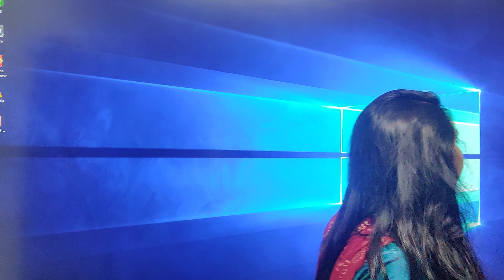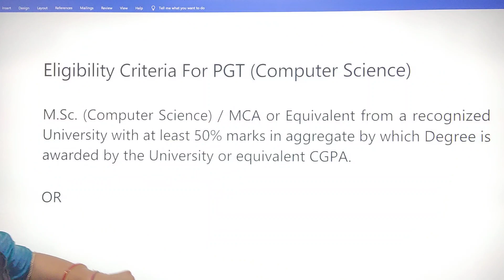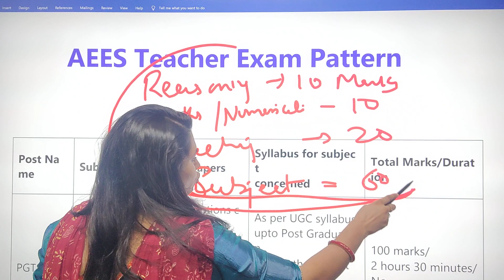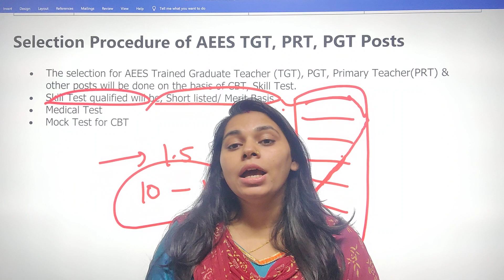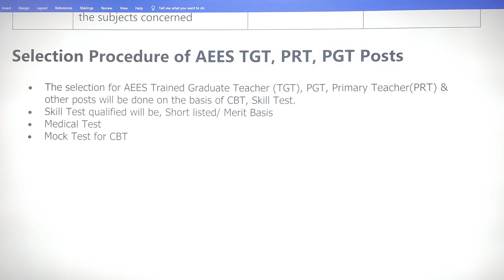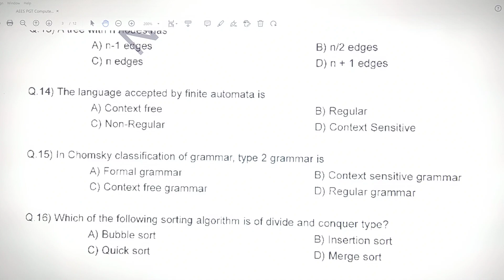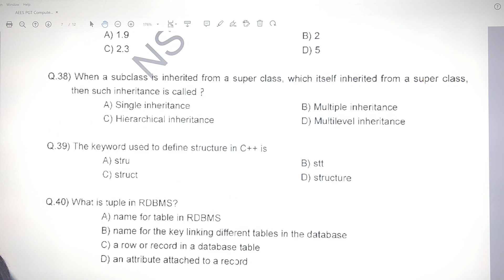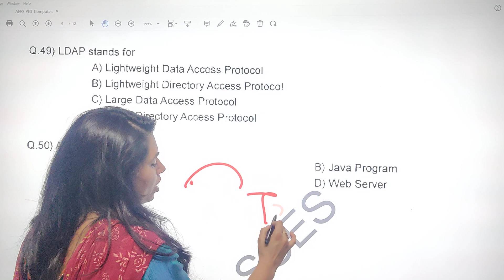AEES COMPUTER SCIENCE में कैसे करें Selection पक्का, PYQ PAPERS, Syllabus, Exam Pattern, Skill Test